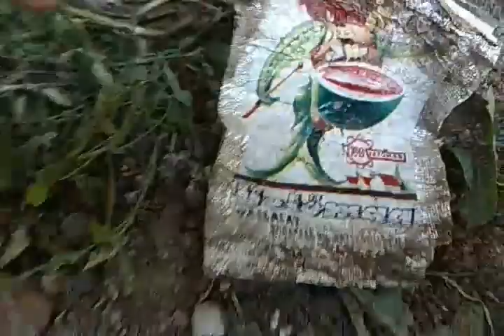Víz bevezetés , majdnem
Egy kis baki miatt nem annyira sikerült bekötni a vizet, de az árok legalább jó lett :)

Kert építés, telek építés, bütykölés cuccolás, kísérletezés attól akinek a hozzáértése a nulla felé konvergál. De próbálkozni kell...